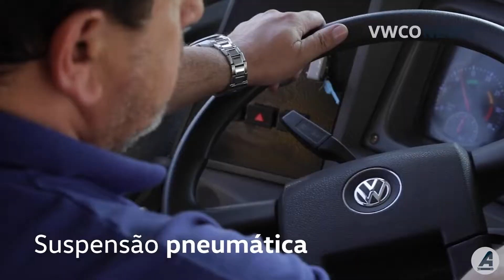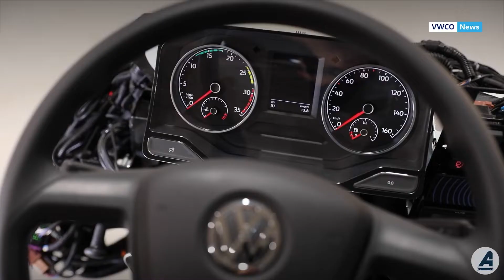TRANSPÚBLICO2022 VOLKSWAGEN lança NOVA GERAÇÃO de CHASSIS EURO 6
A VOLKSWAGEN CAMINHÕES E ÔNIBUS apresentou sua nova geração de chassis Euro 6 para ônibus na LAT.BUS TRANSPÚBLICO 2022, que aconteceu na São Paulo Expo, na capital paulista. A fabricante deu muita ênfase para os chassis com suspensão pneumática, que oferece mais conforto para os passageiros e motoristas.
Confira as novidades da fabricante.